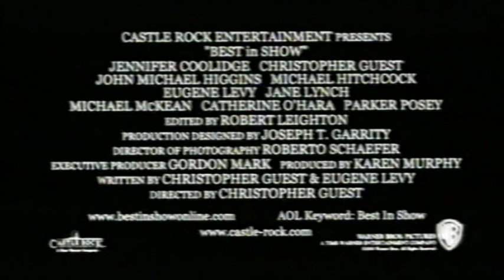Best in Show - Trailer (2000)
German Trailer "Best in Show"
Deutscher Trailer "Best in Show"